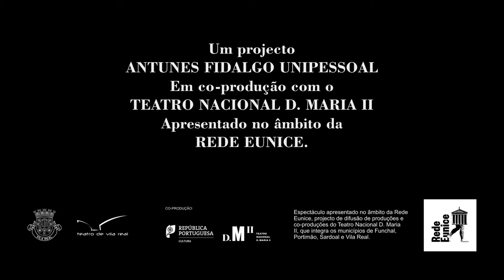FREI LUÍS DE SOUSA – encenação de Miguel Loureiro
De ALMEIDA GARRETT
Encenação de MIGUEL LOUREIRO

Sexta, 4 de Maio, 21h30 | Teatro de Vila Real

Um projecto Antunes Fidalgo Unipessoal
Em co-produção com o TEATRO NACIONAL D. MARIA II
Apresentado no âmbito da REDE EUNICE.

O actor e encenador Miguel Loureiro confronta-se com um clássico da nossa dramaturgia e referência fundamental do cânone português, ‘Frei Luís de Sousa’, de Almeida Garrett: «Como pode um ‘homem de teatro’ português desenvolver a sua poética de cena sem se ver confrontado com um momento-mor do que foi, e ainda é, considerado um dos monumentos teatrais do romantismo e mesmo de todo o teatro escrito em Portugal? Relido como drama, ou encenado como tragédia, o Frei Luís de Sousa continua a exercitar uma medida para teatro que sempre foi nossa, que sempre nos serviu, não só na correspondência literária, mas sobretudo no
imaginário.»
Entre reconhecimento e questionamento, Miguel Loureiro encena com uma intenção clara: «darmo-nos a ler através deste legado».

Interpretação: Álvaro Correia, Ângelo Torres, Carolina
Amaral, Gustavo Salvador Rebelo, João Grosso, Maria Duarte, Rita Rocha, Sílvio Vieira, Tónan Quito
Cenografia: André Guedes
Figurinos: José António Tenente
Desenho de luz: José Álvaro Correia
Desenho de som: Sérgio Henriques
Direcção de produção: José Luís Ferreira
Assistência de encenação: Gonçalo Ferreira de Almeida